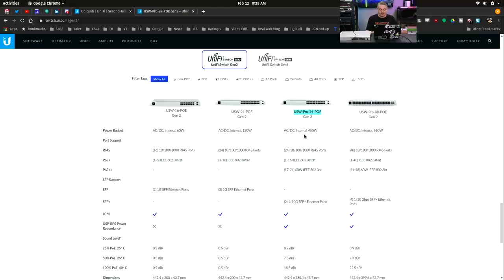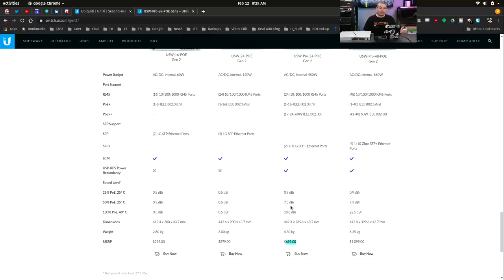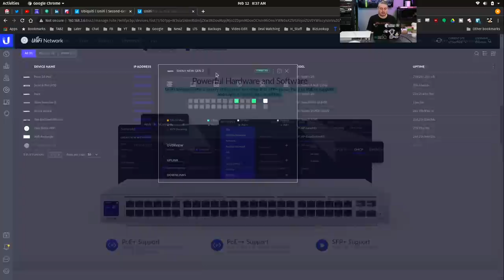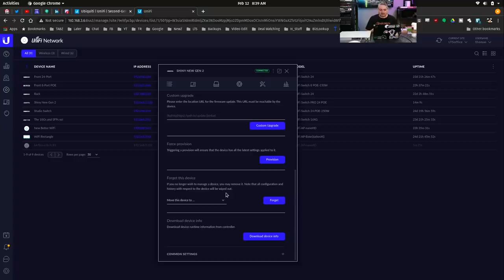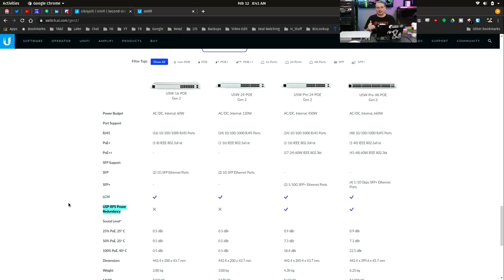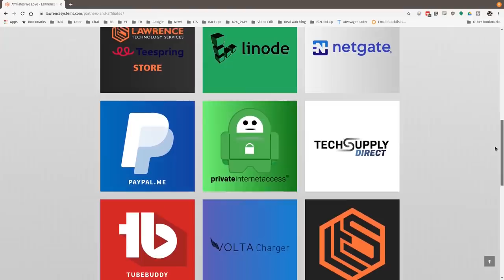Ubiquiti Networks Unifi USW-Pro-24-POE Gen 2 PRO Switch Review 2020